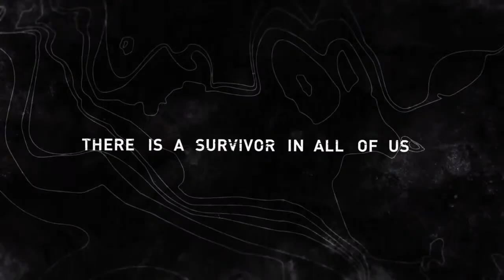Tomb Raider - Reborn Trailer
Platform: PC, PS3, Xbox 360
Release Date (Global): Mar 5th, 2012
Genre: Action-Adventure
Publisher: Square Enix
Developer: Crystal Dynamics

Official description:
"With less than a week to go before Tomb Raider's launch on March 5th, and hot on the heels of reviews hitting worldwide, Crystal Dynamics and Square Enix now bring you their latest trailer."